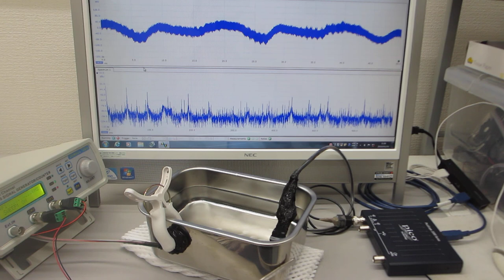メガヘルツの超音波発振制御プローブを利用した、超音波の伝搬制御実験（超音波システム研究所）